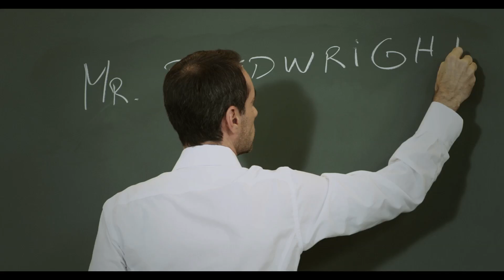NAO robot for Secondary Education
NAO is the most widely used humanoid robot for learning STEM and is additionally open to extra-curricular activities in raising awareness of the sciences in museums, and more broadly, to core businesses of the future.

NAO is an interactive, fully programmable humanoid robot which is being continuously developed and which meets the requirements of educational methods that are based on experimentation and analysis.